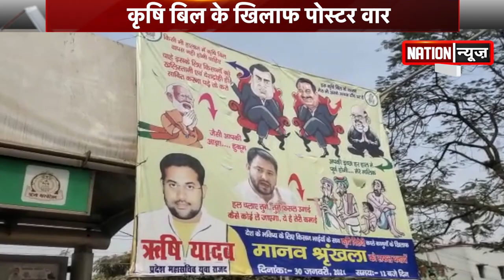कृषि बिल के खिलाफ आरजेडी ने पोस्टर वार कर दिया बड़ा खुलासा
आरजेडी ने एक पोस्टर जारी कर बीजेपी पर हमला बोला है राजद के इस पोस्टर में मुकेश अंबानी और अडानी बैठे हुए हैं